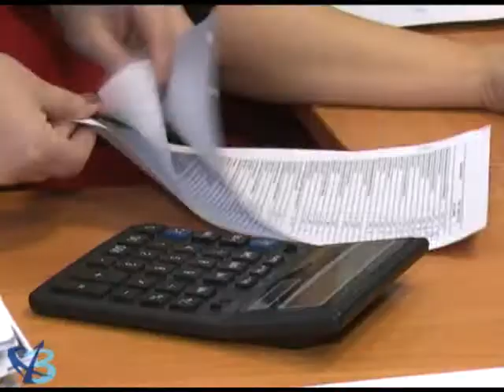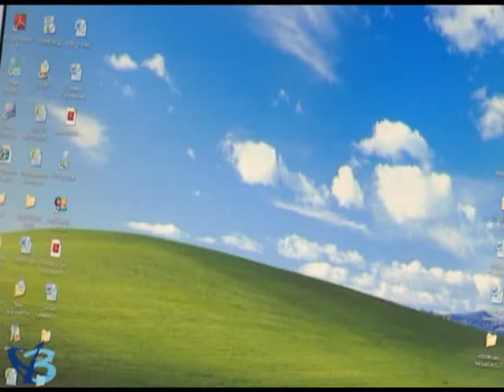Об изменениях в порядке предоставления соцуслуг 16+